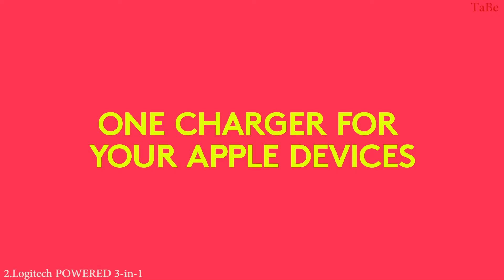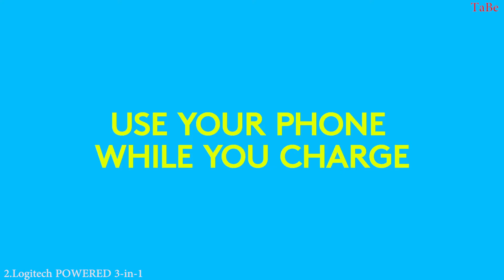The 5 Best Apple Watch Accessories in 2020 Buy Amazon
1.Fuse Watch Side Winder Apple Watch Charger
2.Logitech POWERED 3-in-1 Dock Wireless
3.Spigen Rugged Armor Pro
4.Elago Wrist Fit Apple AirPods
5.Dockit Docking Station for Apple Devices